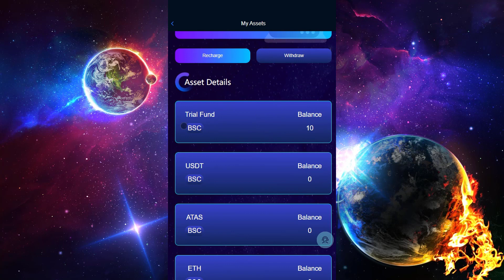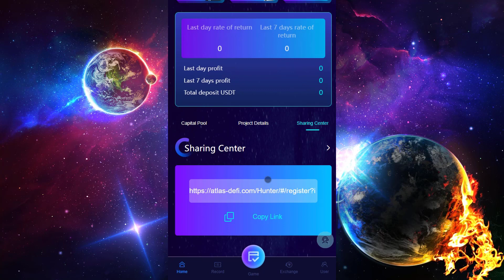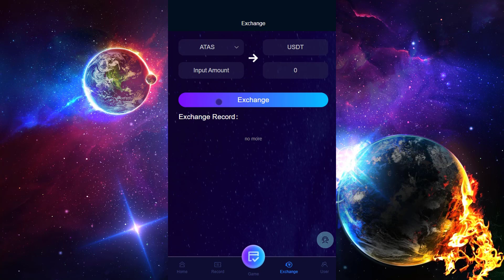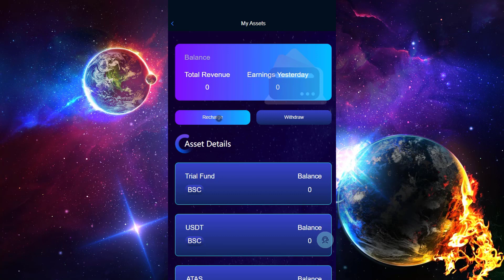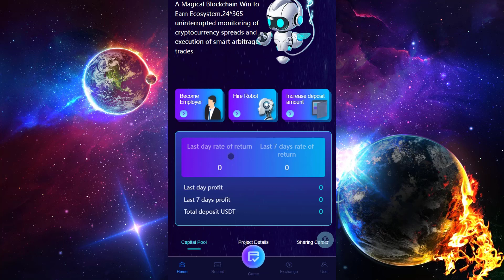YATIRIMSIZ KAZANÇ - YENİ TRAX SİTESİ! KAYIT OL BEDAVA ROBOT AL ATLAS DEFİ - İNCELEME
ücretsiz para,
en iyi para kazanma,
madencilik yapmak,
bedava kazan,
litecoin vegas,
litecoin vegas anthem,
litecoin vegas barcelona,
litecoin vegas drop,
ltc vegas,
minexpartner kapandı minexpartner benzeri yeni para kazandıran site minexday,
minexpartner para çekme 5 dolar,
minexpartner son durum,
minexpartner son durum bulut madencilik sistemleri inceleme,
minexpartner para çekme paribu,
minexpartner son dakika,
minexpartner atv haber,
minexpartner atv,
minexpartner açıklama,
minex partner apk,
minexpartner açıldı,
minexpartner azerbaycan,
minex partner aciklama

Yatırımsız para kazan, İnternetten para kazan, İnternetten para kazanma, İnternetten nasıl para kazanılır, İnternetten para kazanmak, yatırımsız para kazanma 2022, yatırımsız para kazanmak,